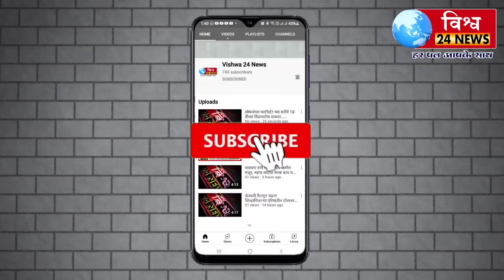राष्ट्रवादी काँग्रेस पार्टी उद्योग व व्यापार अध्यक्षपदी उमेश सासवडकर तर विश्वास सुरवसे नियुक्ती